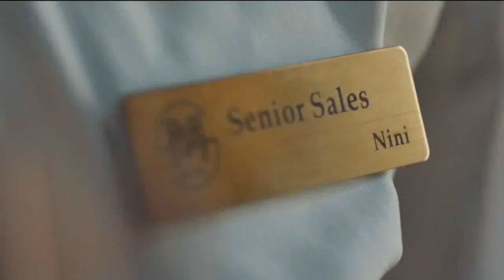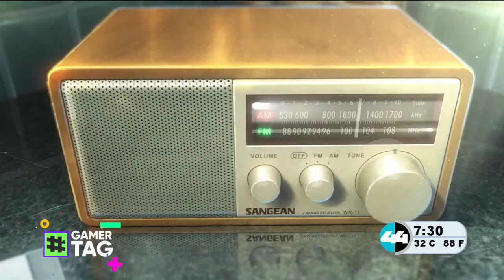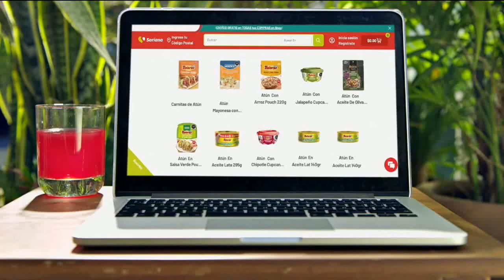chunklist w78446088 m3u8 20220609 202539